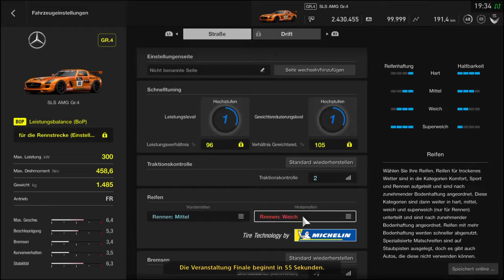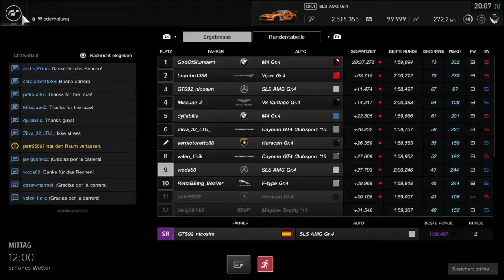Gran Turismo SPORT Manufacturer 2020 Saison R 6 woda80